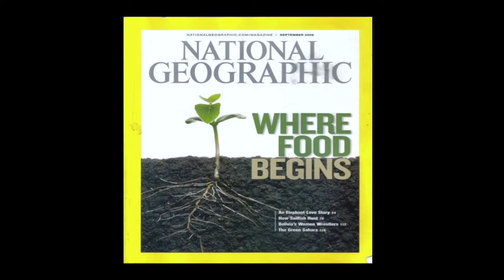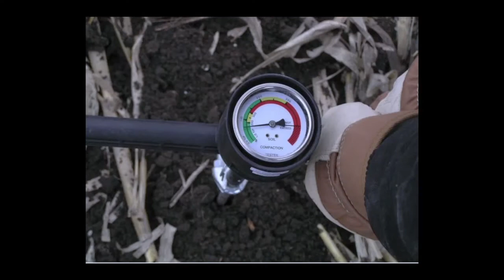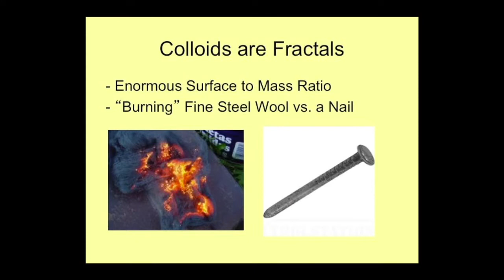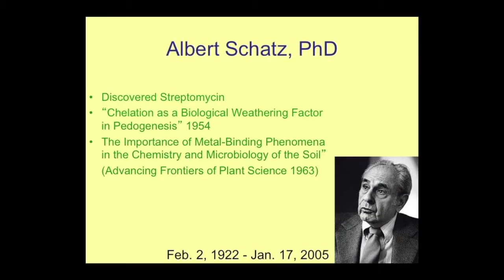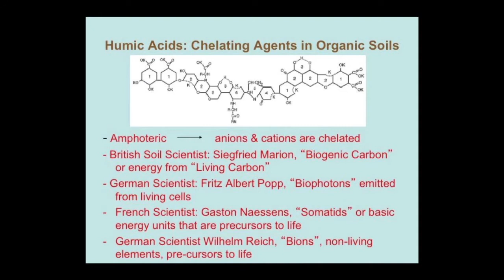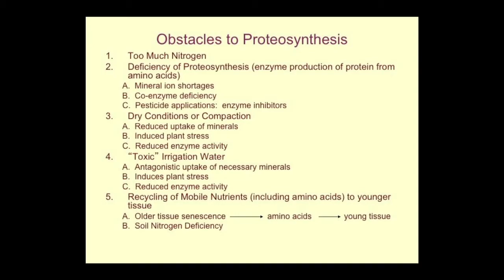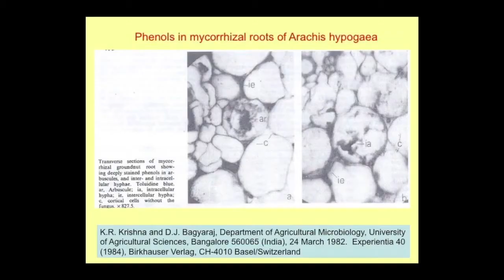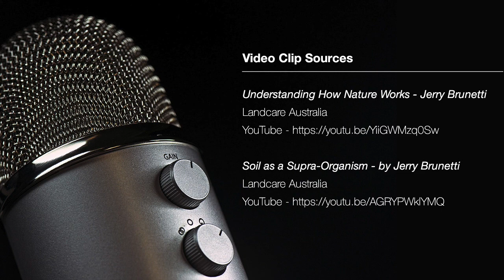EW Podcast - Joel Simmons - Still Learning withJerry Brunetti - Series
Jerry Brunetti was a founding partner in EarthWorks and a world renowned speaker and author. In this podcast we have the opportunity to hear some of Jerry’s brilliance and passion as we share a few of his agronomic talks from a speaking engagement in Australia back in 2012.